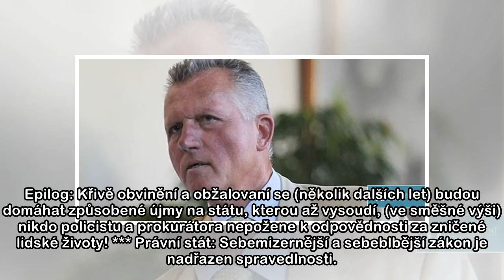Miroslav Macek: Sebemizernější a sebeblbější zákon je nadřazen spravedlnosti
Páteční glosy Miroslava Macka Foto: Archiv PL Popisek: Miroslav Macek Během rozhovoru na BBC obvinila moderátorka Anita McVeigh bývalého velitele britské námořní rozvědky, později Prvního Lorda Admira...